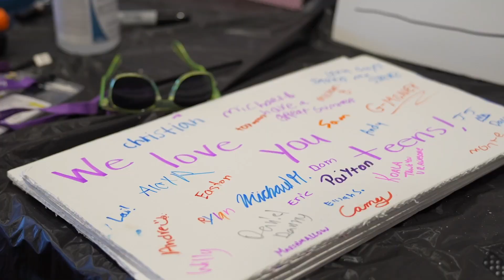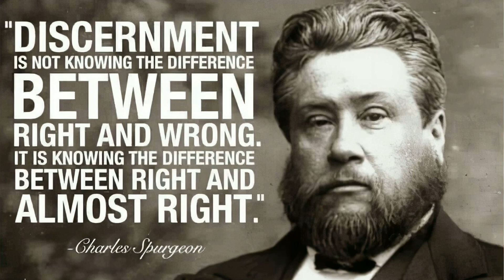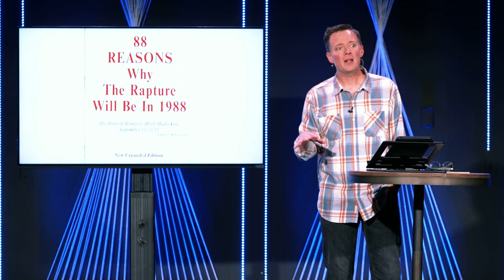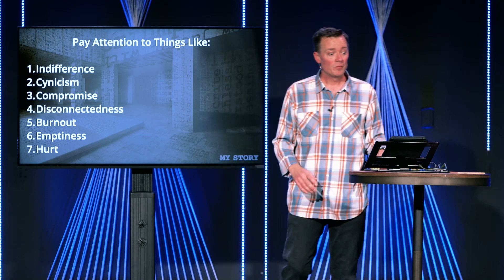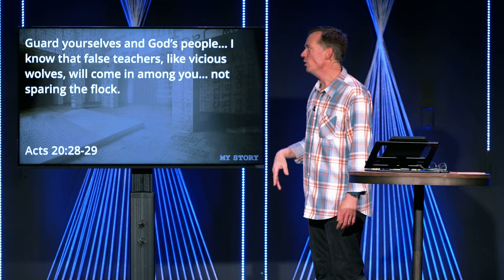How to Stay Safe Spiritually // Dave Nelson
It’s easy for a person's faith to become weak in times of stress or difficulty. Because of this, the disciple Peter gives his readers some words of caution to safeguard themselves from being misled.

TIMESTAMPS:
0:22 WELCOME/ANNOUNCEMENTS
6:19 WEEKLY MESSAGE